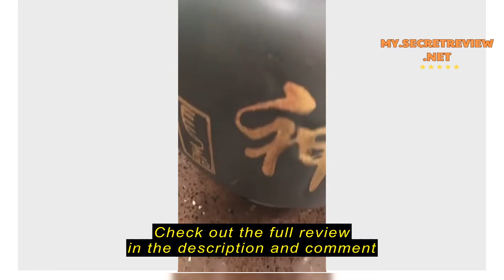Review 全自动电煎中药壶陶瓷,煎药壶中药煲,家用熬中药锅 （Malaysia Plug）GKOBA Automatic electric frying Chinese medicine pot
Check the cheapest price on Shopee (Semak harga termurah di Shopee)

全自动电煎中药壶陶瓷,煎药壶中药煲,家用熬中药锅 （Malaysia Plug）GKOBA Automatic electric frying Chinese medicine pot ceramic